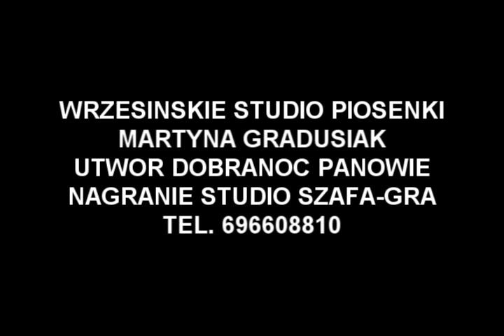DOBRANOC PANOWIE wyk. MARTYNA GRADUSIAK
WRZESIŃSKIE STUDIO PIOSENKI